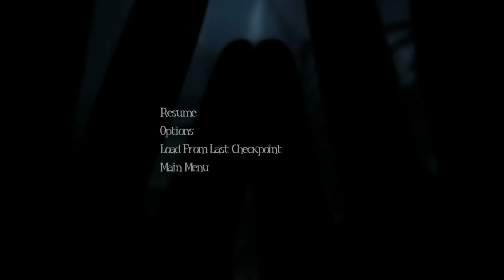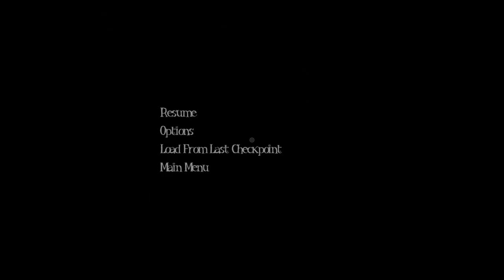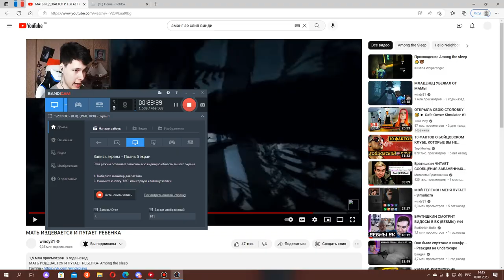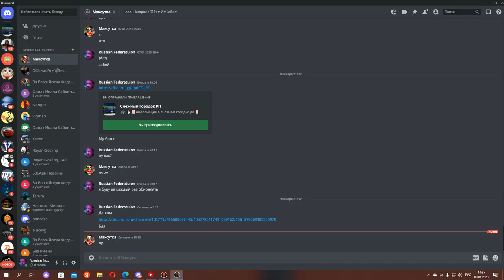МАМОЧКА ВЫШЛА НА ОХОТУ|Amon The Sleep